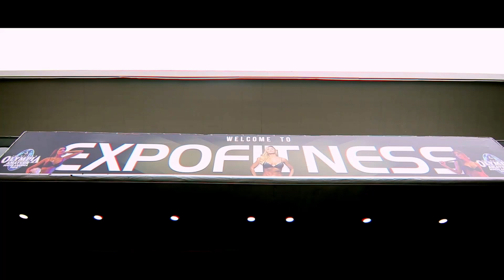EXPOFITNESS MEDELLIN 2018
Hola Turboguerreros, Este es un video diferente, cuyo proposito es mostrar un poco lo  vivido en la feria fitness de Medellin Expofitness. Espero que les guste.
Un abrazo

Fausto Murillo